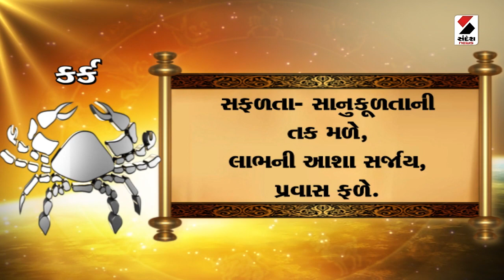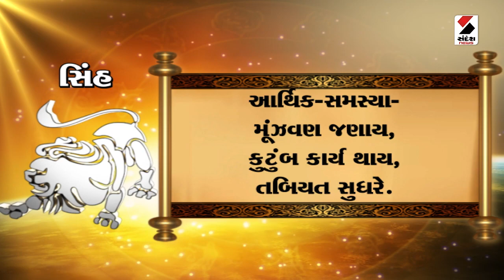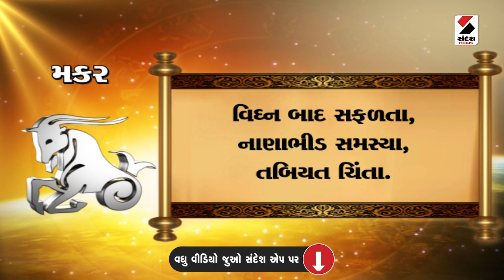Daily Rashifal LIVE | જાણો કેવો રહેશે આપનો 12 August 2023 દિવસ | Daily Horoscope